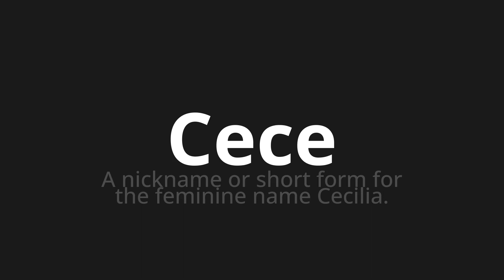How to pronounce Cece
Master the Pronunciation of 'Cece WHICH MEANS CECE' - which means : The Nickname or Short Form for the Feminine Name Cecilia. 📝 with @PortuguesePronunciation 🎓🗣️ - [Your Guide to Portuguese]

Learn to pronounce 'Cece' perfectly in Portuguese with our easy and engaging tutorial by @PortuguesePronunciation! 📖📽️ In this comprehensive video, we provide you with native speaker examples 🗣️👂 and phonetic breakdowns 🎵 to ensure you get the pronunciation just right.

How to say Cece in Portuguese